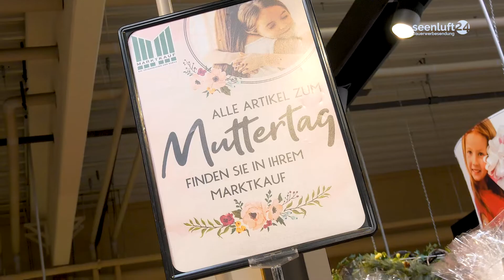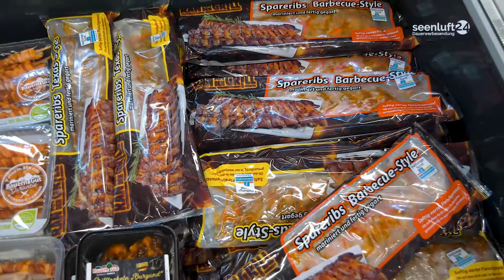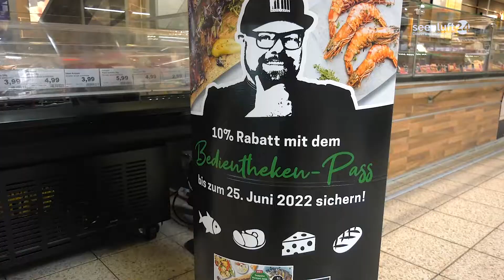Marktkaufnachrichten - Ideen zum Muttertag, Spenden & Spartipps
Am 8. Mai ist Muttertag. Das heißt eine kleine Aufmerksamkeit kann nicht schaden. In unseren heutigen Marktkaufnachrichten gibt es dafür passende Ideen.